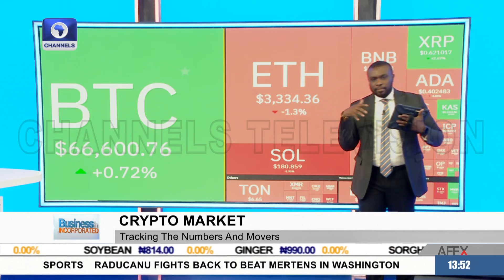Role Of Bitcoin In Protests, Bitcoin Miner Earnings Surge